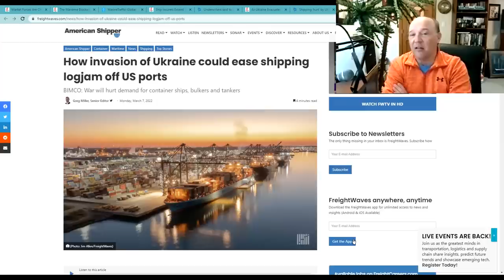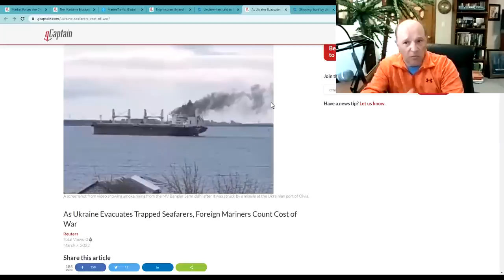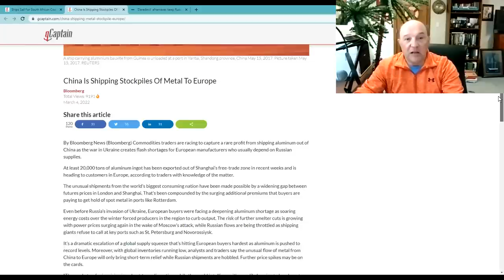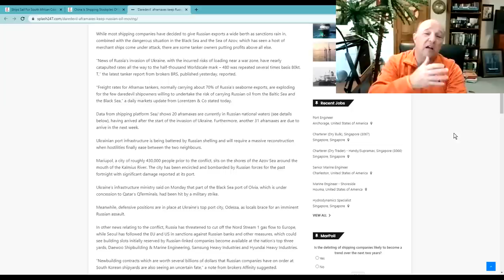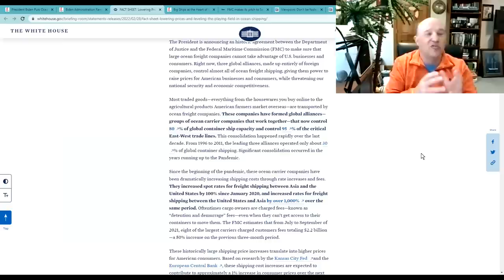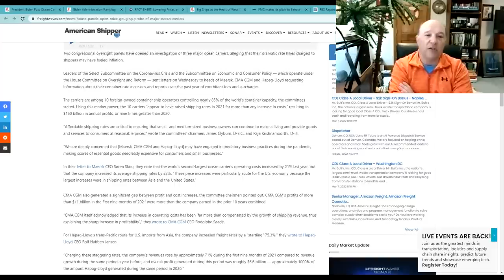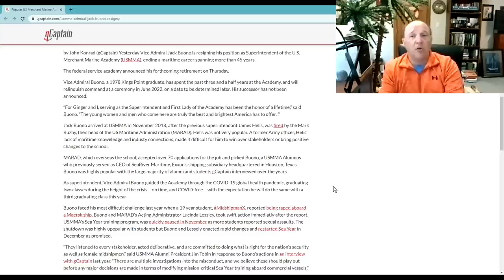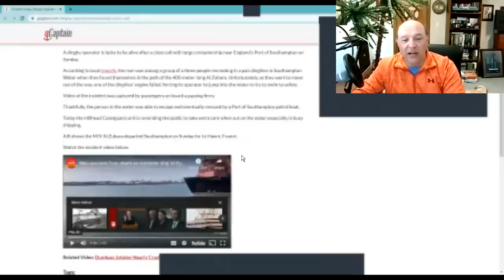What The Ship! Ukraine/Russia, Global Trade, Container Lines, USMMA Sup Resigns & Watch Your Dinghy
On this episode, Sal Mercogliano - former merchant marine and maritime historian - discusses the Top 5 Maritime Stories for the week of March 8, 2022.  The stories include an update on the invasion of Ukraine by Russia and the impact on shipping in the Black Sea.  Second, we examine the global impact of Ukraine being blockaded and Russia being sanctioned and what their loss means for commodites and shipping.  Third, the President of the United States in the State of Union targeted the large containerlines as the cause for increase freight rates and is calling for more regulation. Fourth, the Superintendent of the United States Maritime Academy announced his resignation and we discuss the background to this decision and what is looming for the US maritime sector.  Finally, we discuss why you should never bring a Dinghy to a game of chicken against a container ship.

00:00 Introduction
00:45 1. Ukraine/Russia Conflict
9:28 2. Global Trade
15:08 3. POTUS, FMC and DOJ Target Container Lines
24:10 4. US Merchant Marine Academy Superintendent To Resign
28:35 5. Dinghy versus a Containership

1. Ukraine/Russia Conflict
Market Forces Are Choking Off Russian Ports

Ship Insurers Extend War Risk Zone “Close To Romania”

Underwriters said to be refusing cover for Ukraine war risks

As Ukraine Evacuates Trapped Seafarers, Foreign Mariners Count Cost of War

Shipping ‘hurt’ by Ukraine conflict amid record volatility on commodities market

How invasion of Ukraine could ease shipping logjam off US ports

2. Impact on Global Trade
Ships Sail For South African Coal After Russia Sanctions

3. POTUS, FMC and DOJ Target the Container Lines
President Biden Puts Ocean Carriers in the Crosshairs

Biden Administration Ramping Up Competition Enforcement in Ocean Shipping

FACT SHEET: Lowering Prices and Leveling the Playing Field in Ocean Shipping

Big Ships at the Heart of West Coast Port Congestion

FMC makes its pitch to Senate for greater powers

House panels open price-gouging probe of major ocean carriers

4. Popular US Merchant Marine Academy Admiral Jack Buono Resigns

5. Dinghy Operator Nearly Run Over By Containership in Southampton